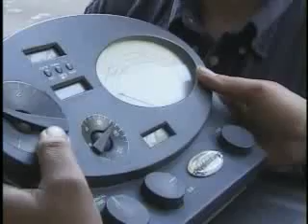Scientology: Interview with Astra Woodcraft and family 5/14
Interview with Ex-Scientologist Astra Woodcraft and her family on Life in the Sea Org